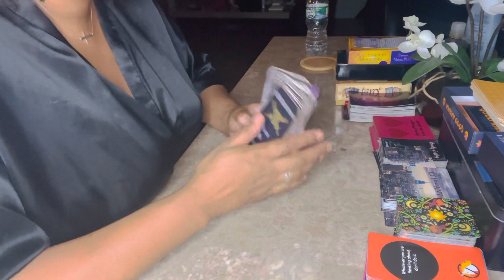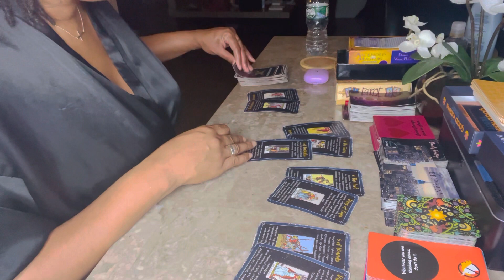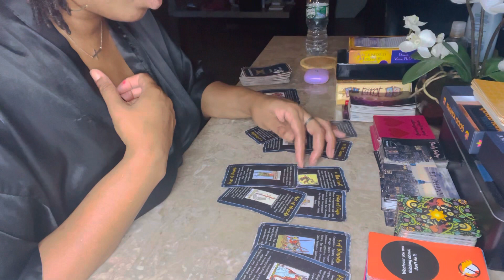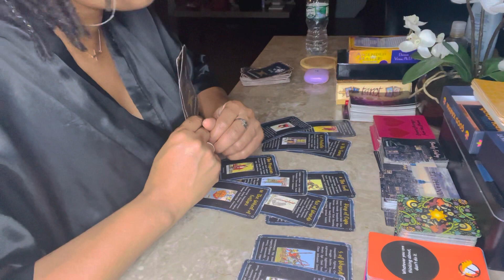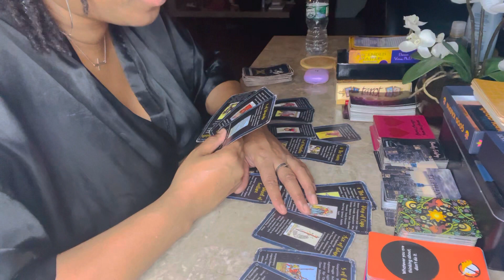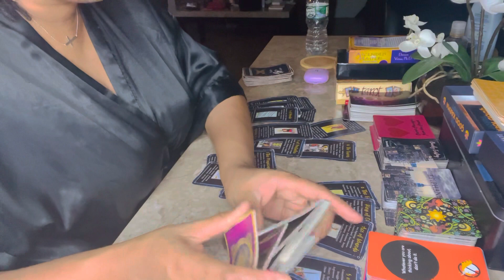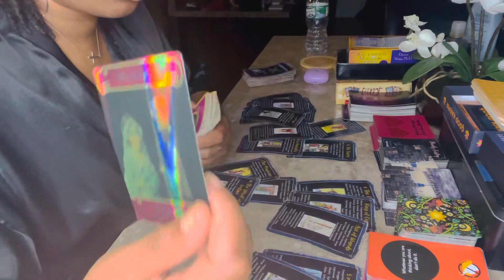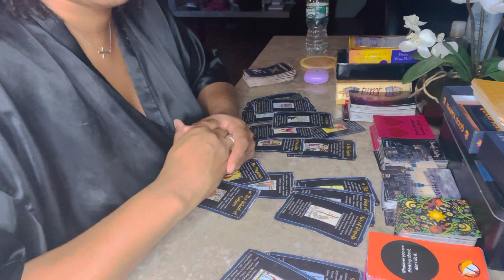⚠️ARIES Tarot❤️‍🩹”Oooooh decide what you want before THIS happens!….” **bonus read**